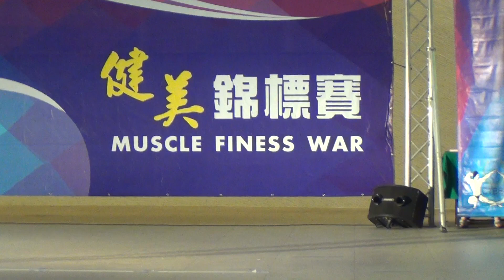20150411總統盃健美社會組90KG以上級137自選動作